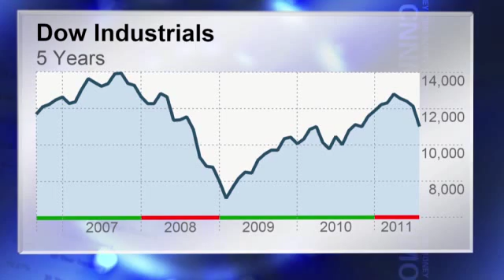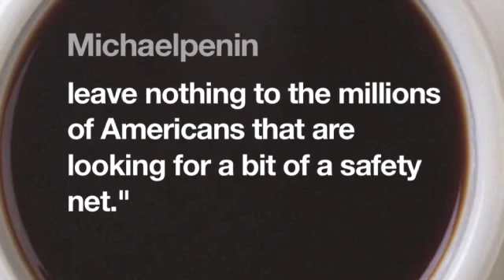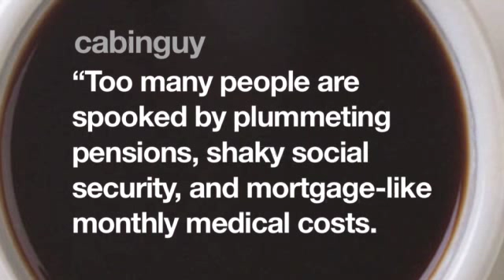Bull? Bear? Who cares?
The market has plunged lately but some readers say the economy wasn't good enough to support higher stock prices in the first place.